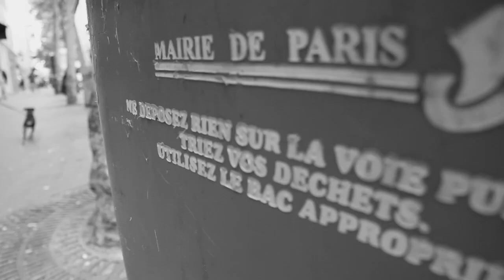Tiemoko - Pan'Âme [OFFICIAL CLIP]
Extrait de l'album "Street Tape" disponible en digital !

Auteur / Interprète : Tiemoko Sissoko
Compositeur : Jeezay (Vibestone Studio)
Production : La Tiemosphère Productions